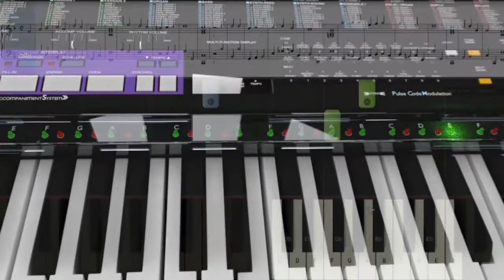Learning to play Love the Way You Lie by Rihanna on the piano with Synthesia and PianoMaestro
We show you how you can learn to play Love the Way You Lie by Eminem ft Rihanna  on the piano using
Synthesia and PianoMaestro.  With Synthesia's melody mode, the lights on the
PianoMaestro will wait for you to play the right notes before advancing to the
next ones.  The PianoMaestro adds guide lights to the piano you already own for
only $139.  If this sounds like the functionality you get from some $7000 digital
pianos, that's because it is!

17